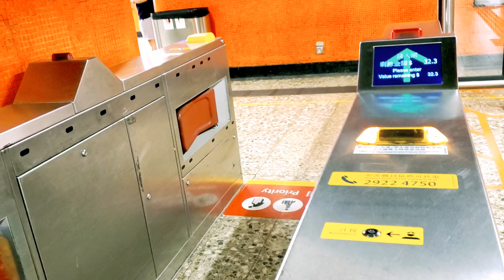Junio quinse balik eskwela habang may Pandemya